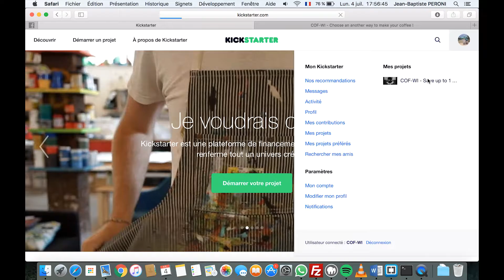COF-WI - Project submitted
COF-WI is an extraordinary device which will prepare your coffee. COF-WI have two devices, one rotating tray and one upper device. You will be a coffee master in just one click and you will no longer need to wait in front of your coffee machine. Choose your device and order everything with your smartphone: COF-WI is available on Android and IOS App. COF-WI is able to prepare up to 6 coffees autonomously. No more waste of time, just take it at once and enjoy.